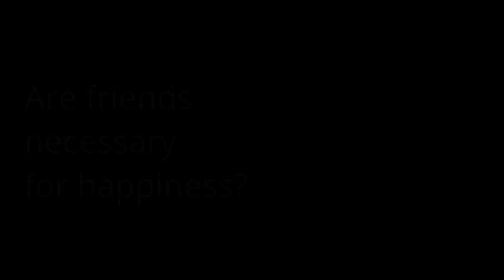Are friends necessary for happiness?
How important are friends to one´s happiness? Can you be happy if you are alone?